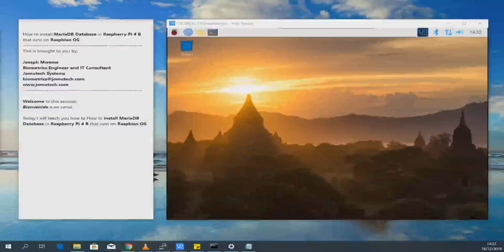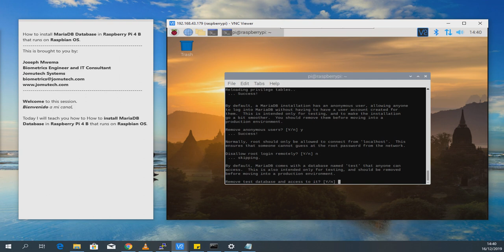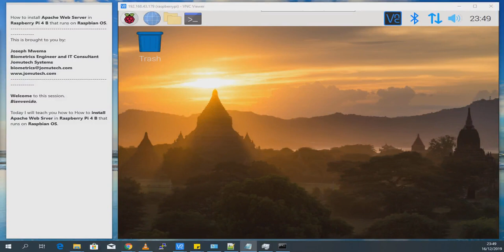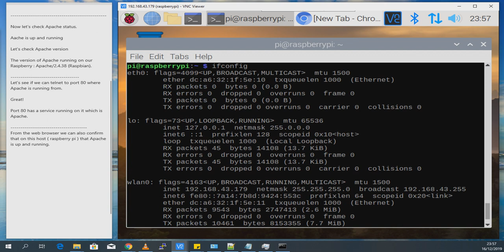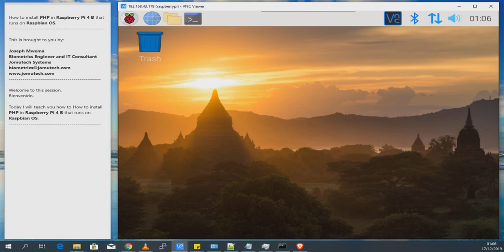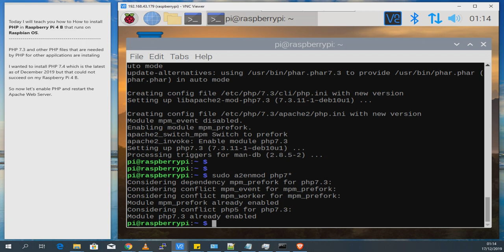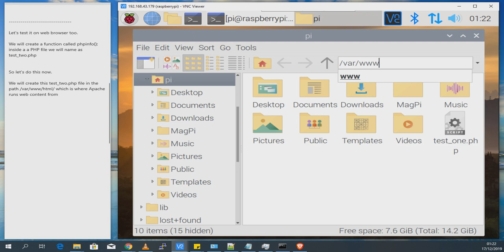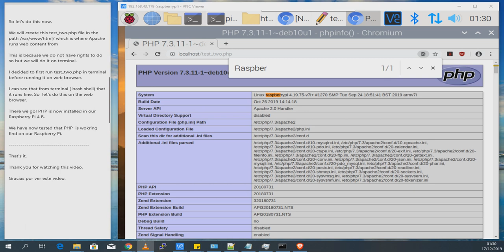How to install the XAMPP / LAMPP stack in Raspberry Pi 4B that runs on Raspbian OS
This is a video of How I Installed, Setup and Configured XAMPP / LAMP Stack for ,my Raspberry Pi 4 B that runs on the Raspbian Buster OS.

These are the steps I used to Install Apache Web Server, MariaDB Database, PHP and Telnet Service in Raspberry Pi 4 B.

Tenga en cuenta que este video no es un tutorial, ni está destinado ni implícito a ser utilizado como material educativo de ningún tipo.

Este es un video tutorial sobre cómo instalar, configurar y configurar la pila de XAMPP / LAMP para Raspberry Pi 4 B que configura el sistema operativo Raspbian Buster. En este video clip, le enseñaremos cómo instalar el servidor web Apache, la base de datos MariaDB, el servicio PHP y Telnet en Raspberry Pi 4 B.

Se requiere un video didáctico sobre la instalación, la configuración y la configuración de la pila XAMPP / LAMP para Raspberry Pi 4 B que ejecuta el sistema operativo Raspbian Buster. En este clip de vídeo, puede utilizar el instalador para el servidor Web Apache, la base de datos MariaDB, el servicio PHP y Telnet en Raspberry Pi 4 B.
Este é um tutorial em vídeo de Como instalar, instalar e configurar a pilha XAMPP / LAMP para Raspberry Pi 4 B que executa o Raspbian Buster OS. Neste vídeo, ensinarei como instalar o servidor Web Apache, o banco de dados MariaDB, o serviço PHP e Telnet no Raspberry Pi 4 B.

Observe que este vídeo não é um tutorial de instruções, nem se destina nem está implícito para ser usado como qualquer forma de material educacional.

Este é um tutorial em vídeo sobre como instalar, configurar e configurar a tabela de XAMPP / LAMP para Raspberry Pi 4 B, que executa o sistema operacional Raspbian Buster. Neste videoclipe, é possível instalar o servidor Web Apache, a base de dados MariaDB, o serviço PHP e Telnet no Raspberry Pi 4 B.

O recurso de vídeo didático na instalação, a configuração e a configuração da pilha XAMPP / LAMP para Raspberry Pi 4 B, são necessárias para o Raspbian Buster OS. No clipe de vídeo, você pode instalar um servidor Web Apache, a base de dados do MariaDB, o serviço PHP e Telnet no Raspberry Pi 4 B.
Il s'agit d'un didacticiel vidéo sur la façon d'installer, de configurer et de configurer la pile XAMPP / LAMP pour Raspberry Pi 4 B qui exécute Raspbian Buster OS. Dans ce clip vidéo, je vais vous apprendre à installer le serveur Web Apache, la base de données MariaDB, PHP et le service Telnet dans Raspberry Pi 4 B.

Prenez note que cette vidéo n'est pas un tutoriel, ni destinée ni impliquée à être utilisée comme n'importe quelle forme de matériel éducatif.

Este es un tutoriel vidéo sobre cómo instalar, configurar y configurar la pila de XAMPP / LAMP para Raspberry Pi 4 B que ejecuta el sistema operativo Raspbian Buster. Clip vidéo en este, le enseñaré cómo instalar el servidor web Apache, la base de données MariaDB, el servicio PHP y Telnet en Raspberry Pi 4 B.

Il s'agit d'un didacticiel vidéo sur l'installation, la configuration et la configuration de la pile XAMPP / LAMP pour Raspberry Pi 4 B qui exécute Raspbian Buster OS. Dans ce clip vidéo, je vais vous apprendre à installer le serveur Web Apache, la base de données MariaDB, le service PHP et Telnet dans Raspberry Pi 4 B.

Joseph Mwema
Software Engineer
Jomutech Systems